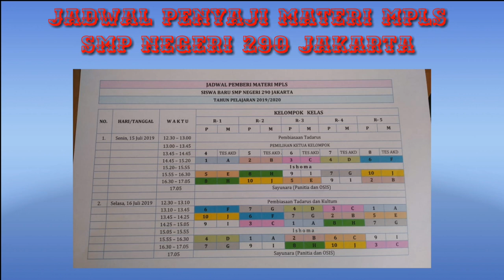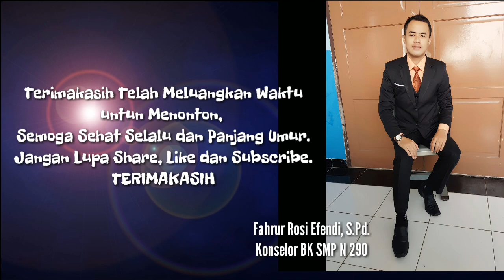Kegiatan MPLS ( Masa Pengenalan Lingkungan Sekolah ) SMP Negeri 290 Jakarta T.P. 2019-2020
Selamat datang peserta didik baru tahun pelajaran 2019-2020.

Senin, 15 juli 2019 s.d. Rabu, 17 Juli 2019 berlangsung kegiatan MPLS di SMP Negeri 290 Jakarta ( Jl. Rumah Susun Marunda Kelurahan Marunda Kecamatan Cilincing Kode Pos 14150 - Kota Administrasi Jakarta Utara ).